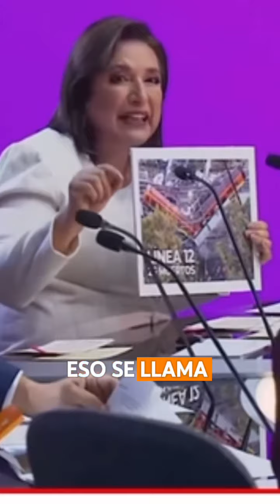Debate presidencial 2024 México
¿Viste el debate presidencial?
Dinos quién crees que fue el ganador 🏆